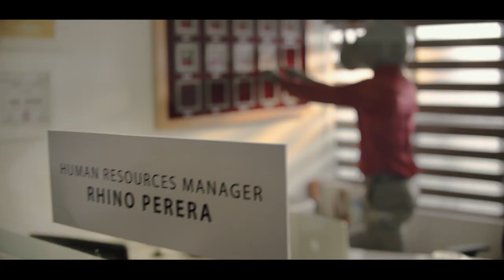Rhino Perera - 45 Sec TVC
Meet Rhino Perera, the ultimate problem solver and the most caring of them all!
You Know Rhino? I know Rhino.